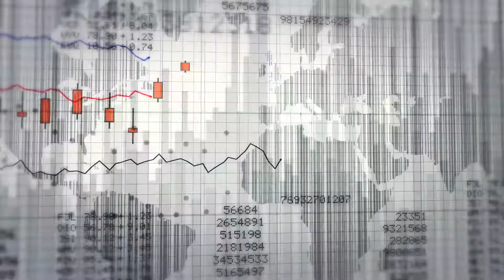Advertas on TALK BUSINESS 360 TV